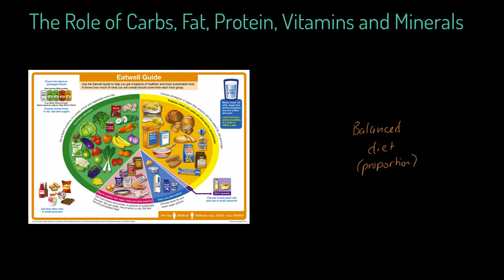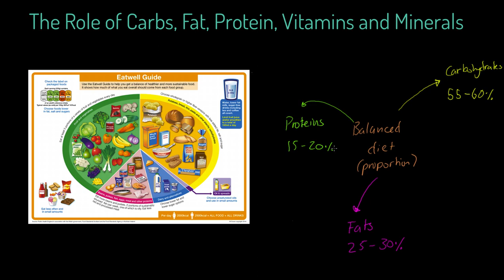AQA GCSE PE - Role of Carbs, Fats, Protein, Vitamins and Minerals